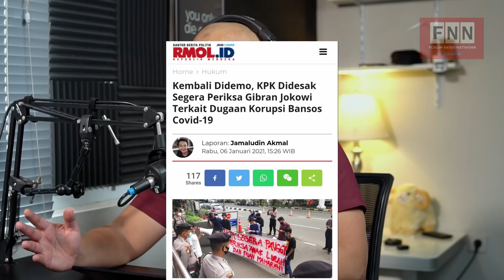KPK DIDEMO DUA KALI: HUKUM MATI JULIARI DAN USUT GIBRAN!! - Podcast #97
Rabu, 6 Januari kemarin, KPK didemo dua kali. Pertama, saat pagi, Komnas Bansos, Komunitas Nasiional Korban Korupsi Bansos. Emak-emak bawa panci dan wajan. Tuntutannya, hukum mati Juliari. Siangnya, Jaringan Pemuda Indonesia, minta KPK usut "anak Pak Lurah".

Memang dilematis buat KPK. Kasus ini melibatkan Parpol penguasa, dan orang paling berkuasa.
Yuk kita obrolin bareng Bang Arief di video ini.